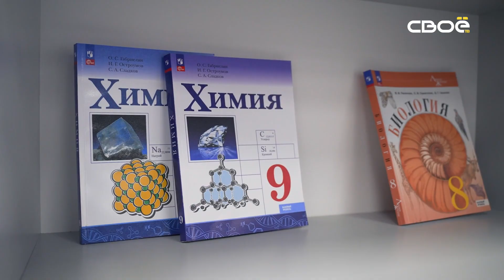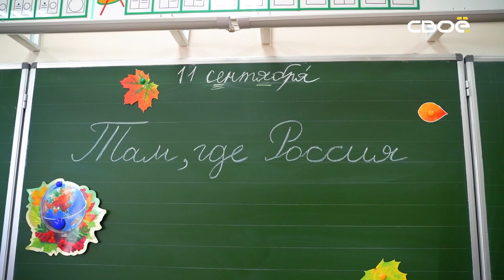Большие перемены. Национальные проекты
Наш выпуск совсем не похож на предыдущие и это здорово, ведь мы подводим итоги года. В студии мы поговорили с Еленой Владимировной Дечевой, начальником организационно-аналитического отдела министерства образования Ставропольского края о национальных проектах, которые продолжают развиваться на Ставрополье в сфере образования. Какие это проекты? Узнаем в этом выпуске!